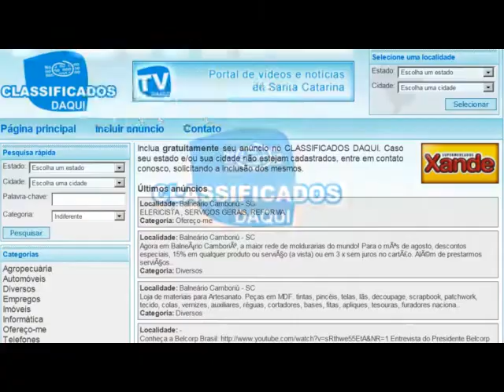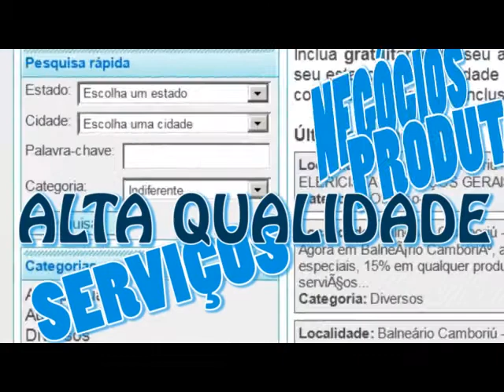JORNAL DAQUI 04/10/2011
o tempo NestA terca e quarta em SC-
Bombinhas recebe sinalização turística -
Camboriú distribui mudas de maracujá -
Unidade móvel do Hemosc realiza coleta de sangue em Itapema-
Radares de Florianópolis devem voltar a funcionar ainda em outubro-
Santa Catarina deve receber MAIS DE 300 câmeras de monitoramento urbano até o fim do verão